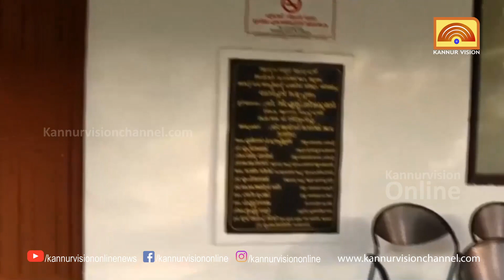ആലുവയില്‍ അഞ്ച് വയസുകാരിയെ ബലാത്സംഗം ചെയ്ത് കൊന്ന കേസില്‍ ഇന്ന് വിധി.